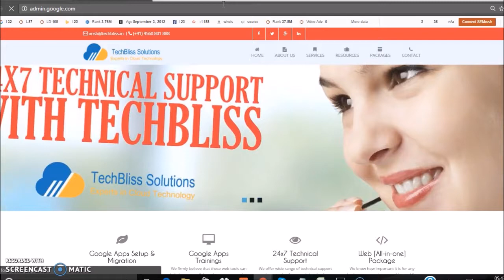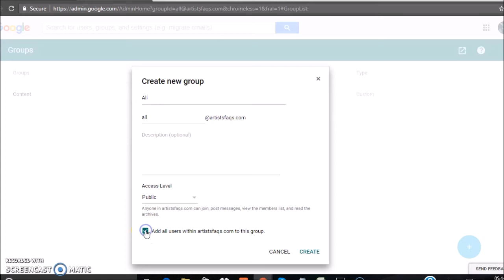How to Create Group in G Suite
Watch How to Create Group in G Suite

Some of the content credits: Little flower public school bengaluru karnataka